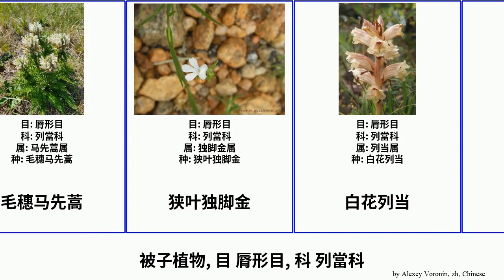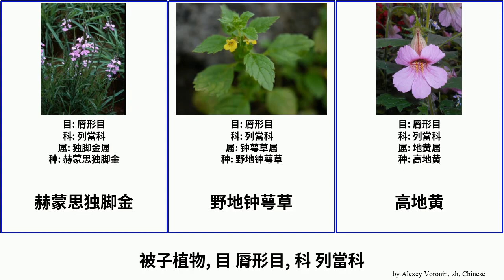被子植物, 目 脣形目, 科 列當科 angiosperms 密花独脚金 芹葉鹽釜 圆苞山罗花 TrackTribe 纤细马先蒿 细叶假毛地黄 毛穗马先蒿 白花列当 Orobanchaceae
被子植物 目 脣形目, 科 列當科.
angiosperms of Order Lamiales Family Orobanchaceae, language: zh.

丝毛列当
四葉鹽釜
圆苞山罗花
多色列当
大花钟萼草
密花独脚金
小苞列当
尖果马先蒿
柔毛马先蒿
毛穗马先蒿
狭叶独脚金
白花列当
短唇列当
矮生豆列当
管花马先蒿
纤细马先蒿
细叶假毛地黄
芹葉鹽釜
蝦夷鹽釜
赫蒙思独脚金
野地钟萼草
高地黄
黑蒴